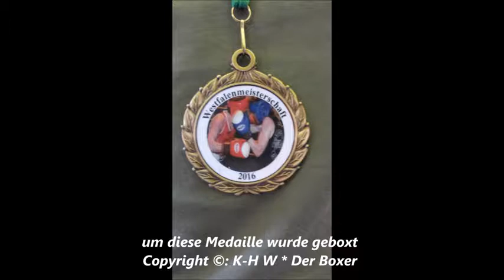166 * Der Sportler * Boxen * Vorstellungen und Ehrung * Lied des Dortmunder BS * Teil 2 * 23.04.2016